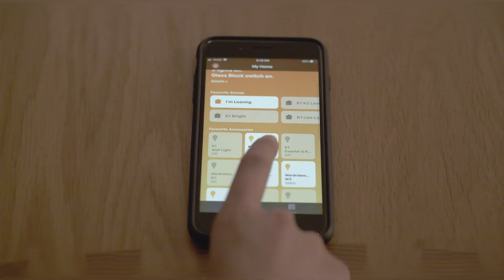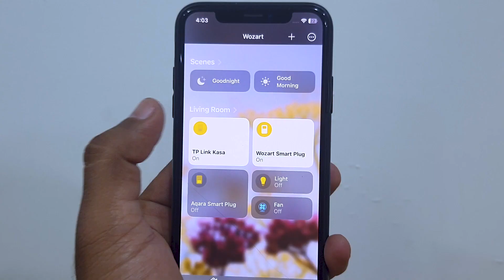Interoperability in Smart Homes | Smart Home 101 Series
Discover how interoperability transforms the smart home experience!

In this video, we explore the challenges of device fragmentation from various manufacturers and how it can lead to a disjointed and inconvenient setup. Learn how interoperability, exemplified by platforms like Apple HomeKit and Matter, brings harmony to your smart home by enabling seamless communication between devices.

With real-world examples, we illustrate how interoperability allows you to mix and match devices from different brands while enjoying a cohesive and unified smart home interface. We also delve into the robust security and privacy measures ensured by platforms like HomeKit and Matter. When it comes to smart home solutions, understanding the importance of interoperability is key to unlocking new possibilities.

Watch now to take your smart home to the next level! Whether you're a smart home enthusiast or just getting started, this video is a must-watch to ensure your home automation setup is future-proof and hassle-free.

Don't miss out on the latest insights and trends in the world of smart homes!

👍Don't forget to hit the thumbs-up button to show your appreciation!